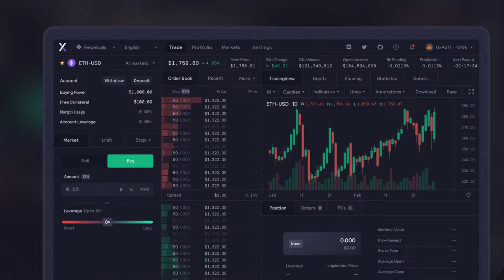What is dYdX? | Cryptoclips Trailer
dYdX offers decentralized derivatives, margin, and spot trading.

Bitcoin: 14C7VT7JyCvEsDiC4sb9SwtX2dWrzVF5CG
Ethereum: 0x43888Fefbb1b55Ea615943df8a4e1EFF4a7d4A79
Dash: Xw9GkCDzzpK7JfTpwHuhjfE3Wox9SJCp13
Litecoin: LMi8zvAL71oN8pH5fjgBQDV4vz2XFje4zb